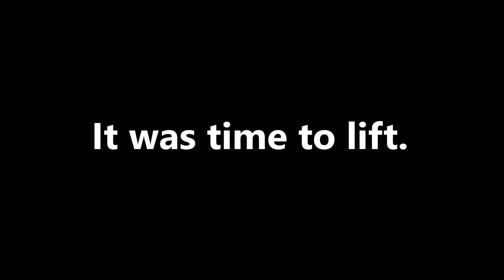56 POUNDS OF MUSCLE GAINED - Preston Gifford 3 Year Natural Transformation 14 - 17